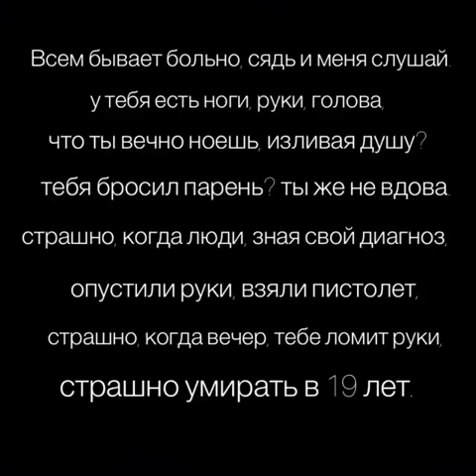Всем бывает больно, сядь и меня слушай I Автор ©необычная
Читает S A I D A (instagram @saika_stikhi)